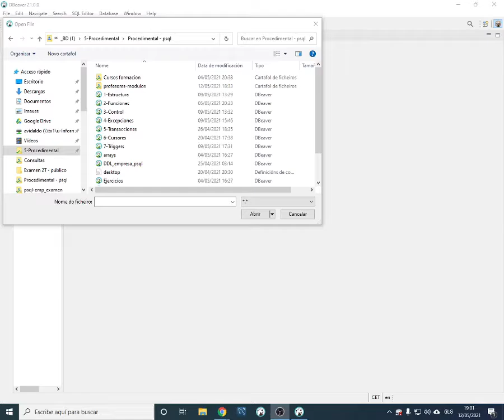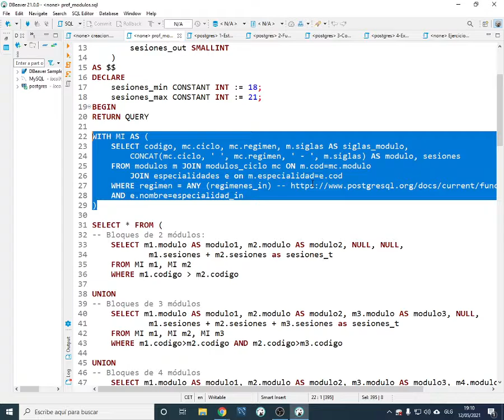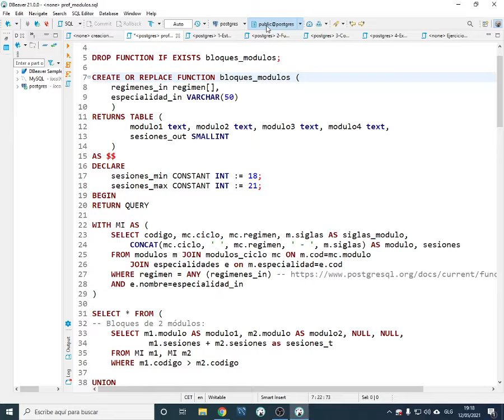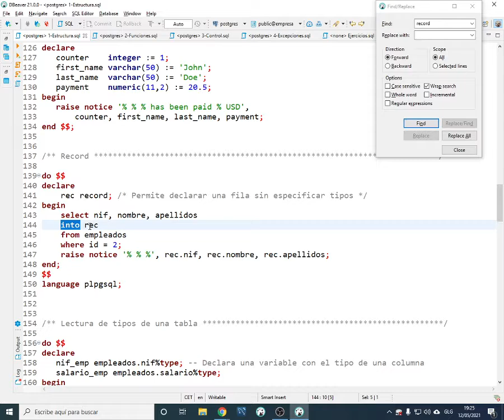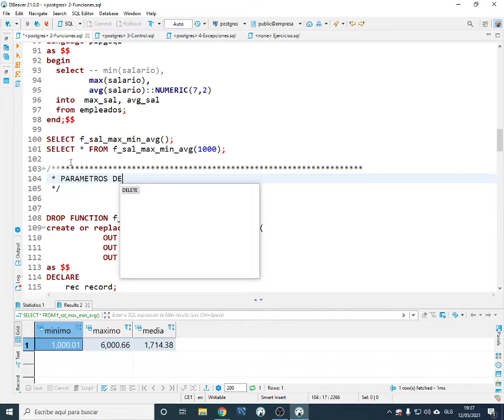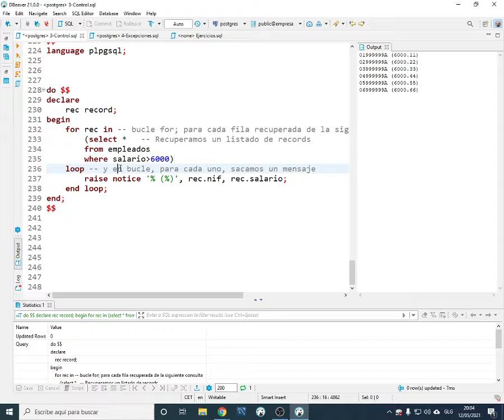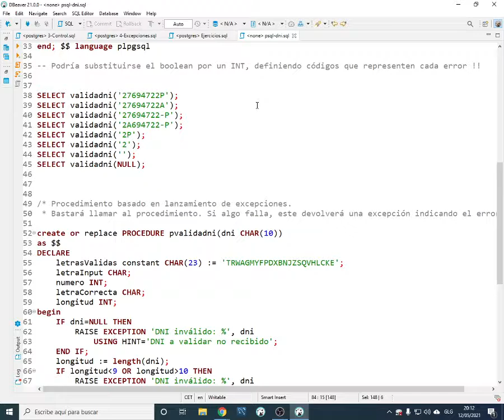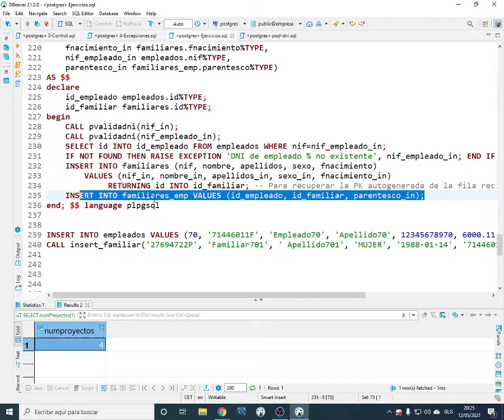BBDD. Procedimental 6